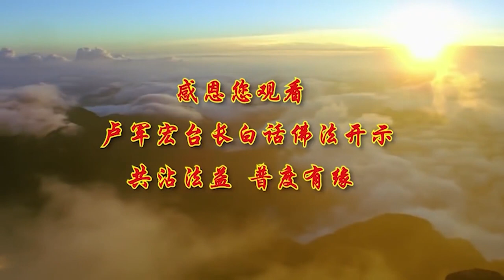【缘起性空 不执著缘】卢军宏台长白话佛法广播讲座（第四十三集）